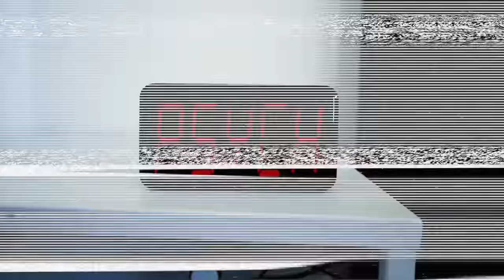RIVER MEETS OCEAN | SURFERS CREATE WAVES